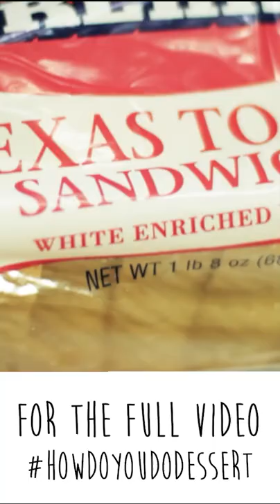The FLUFFERNUTTER @HowDo-YouDo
How to Make a Fluffernutter Sandwich || Peanut Butter Marshmallow Goodness
This wonderful creation comes to us from Massachusetts.  Such a simple snack to have for your sweet tooth.  I recommend making a chocolate dip for your sandwich.  It adds just the right amount of decadence that you need to enjoy your time.

Ingredients:
2 slices of Texas Toast
Peanut Butter
Marshmallow Fluff
Butter

Spread peanut butter on one slice of toast, and marshmallow fluff on the other slice.
Spread a second helping for extra gooeyness.
Butter outer sides of the sandwich and fry in a pan for 2 minutes on each side.
Slice diagonally and serve with chocolate sauce dip or ganache.

Tags